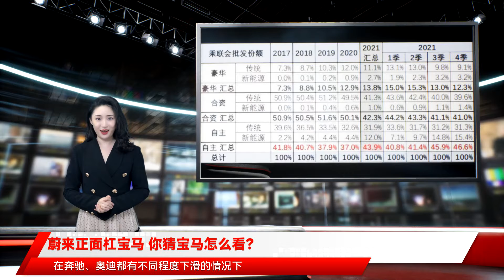蔚来正面杠宝马 你猜宝马怎么看？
从去年上险量来看 30万以上高端品牌电动车 蔚来在中国市场上险数占比 紧随其后的是特斯拉 然后就是宝马 当然 30万以上的电动车 蔚来有三款 特斯拉主要是Model Y 宝马是iX3 定语有点多 车型不够多 虽然蔚来在30万元级以上电动车市场占有绝对优势 但是如果对比2021年宝马的销量表现来看 去年 BBA中 宝马的表现可以说非常喜人 在奔驰、奥迪都有不同程度下滑的情况下 宝马在各细分市场却均保持了稳定增长 或者说 包括蔚来在内的豪华新能源车型 对奔驰、奥迪确实还是有一定震慑力的 乘联会数据显示 豪华SUV 市场 去年奥迪Q5、奔驰GLC同比下滑分别为6.2%、17.7% 当然 除了蔚来 理想ONE同样在冲击着这个细分市场 甚至可能影响更大 同时 豪华轿车市场 奔驰、奥迪同样下滑 其中奥迪两款轿车奥迪A6、奥迪A4分别下滑14.1%、12.2% 奔驰E级、奔驰C级分别下滑9.3%、14.8% 其实 无论是蔚来还是理想 与BBA都还没有展开直接的细分市场竞争 比如奥迪A4车主升级的时候换了蔚来ES6 奥迪Q7车主衡量了一下 觉得理想ONE更划算 蔚来、理想基本靠的还是错位竞争的优势 当然 也影响了一部分BBA车主的增换购需求 但是 立完NBA flag 又喊话宝马 蔚来这次就是奔着正面竞争来的 从车型命名上 蔚来就在一路 数就比你大 就问你怕不怕 再看ES7 定位介于ES8和ES6之间 大五座 并且还是蔚来最新的NT2.0平台 如果拿ES8和ES6的定价来衡量 预计不会超过50万 与此同时 最近也流出了宝马X5L的预售价信息 预计在55.8万元 这样一对比 ES7相比X5L还有着明显的价格优势 对于宝马来说 今年蔚来的三款新车才真可以说是来势汹汹了 这边宝马刚刚超了奔驰 那边蔚来就喊杀而来 那宝马到底怕不怕 同时 去年蔚来销量最高的ES6 年销量还是不如进口来的宝马X5 而且 与蔚来相似 宝马的客户忠诚度其实也很高 尤其是30万级以上 德系豪华车主依然保持着优越感 品牌忠诚度不逊于蔚来 并且 在高端电动车和燃油车之间 还横亘着一个因为认知差异而一直存在的问题 这种残值上的差距不仅是因为燃油车与电动车之前的差距 还因为作为宝马20多年的经典SUV车型 它的驾驶体验让X5成为许多人的dream car 这种难以被复制的经典 自然也是电动车所无法超越的 蔚来和宝马 都在追赶中国日益扩大的新能源汽车渗透率 在电动车市场 宝马更是一边扩产能 一边把iX、i4、3系纯电都安排上了 在渠道上 还要试行宝马i体验店 对于蔚来的正面杠 以宝马百年德系豪华的地位 高层们自然不会正面回应 去年业绩不错的经销商也表示 平时对特斯拉、蔚来啥的关注并不多 50多万的宝马X5L就要来了 所以蔚来赶紧放出了对标车型ES7的新消息 对 今年在ET7、ET5两款新车的基础上 又横空出世一款ES7 简直是一场牌桌宝马忙着斗奔驰甩出四个 也还好吧 宝马这边云淡风轻 那是因为经销商这两年过的好 乘联会的数据也显示 去年传统车市场 自主品牌、合资品牌、豪华品牌的份额均有不同程度下滑 其中 以份额最大的合资品牌下滑幅度最大 所以 恐怕合资品牌们比宝马更焦虑 其实 蔚来喊话宝马 那抢的是用户心智呀 在蔚来发起的这场豪华电动车与燃油车的这场正面交锋中 似乎也在暗中引导着用户 压死 谁也没想到 但确实这样打牌才有意思 自从去年NIO DAY 蔚来称要将BBA改写成NBA 就总有声音